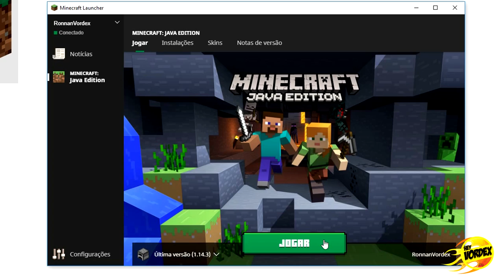MUDANÇAS DA NOVA ATUALIZAÇÃO 1.14.3 - MINECRAFT VILLAGE AND PILLAGE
★ Leia a descrição para mais informações ★

Hey, pessoal!
Neste vídeo são exibidas as novidades da atualização 1.14.3 do Minecraft Village and Pillage. Dentre os destaques, temos agora a possibilidade de colocar lanternas, tochas e placas de pressão em cima de painéis de vidro e grades de ferro, também foi inserido o comando "/gamerule disableRaids true" para remover as invasões (raids), entre outras surpresas.